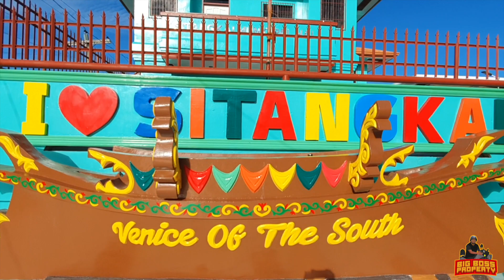TRAVEL VLOG # 44 - Sitangkai Culture | Igal-Igal | Pakiring | Pangalay | Traditional Muslim Dance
Pangalay (also known as Daling-Daling or Mengalai in Sabah) is the traditional "fingernail" dance of the Tausūg people of the Sulu Archipelago and eastern coast Bajau of Sabah. Neighbouring Samal and Bajau peoples in the Philippines call this type of dance, Umaral or Igal, and they sometimes use bamboo castanets as substitutes for long fingernails. While Pakiring dance emphasizes the movement of the hips (kiring-kiring), to mimic the movement of a butterfly.

Play on HD for best quality.